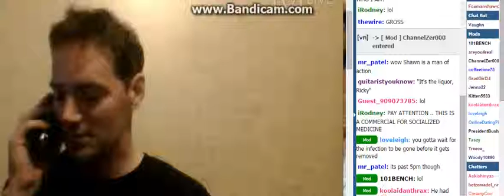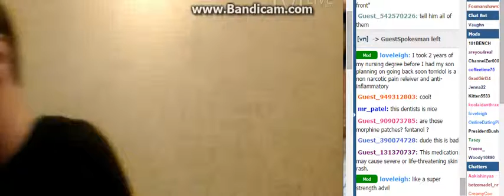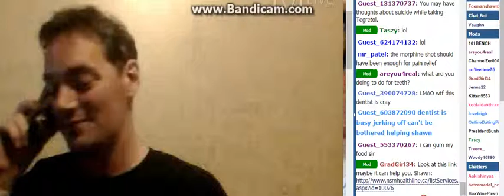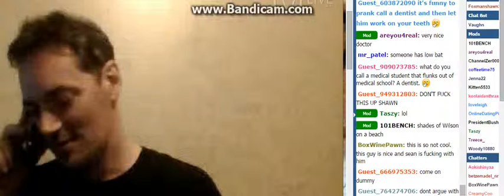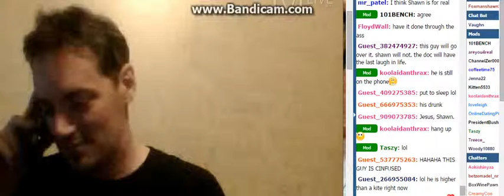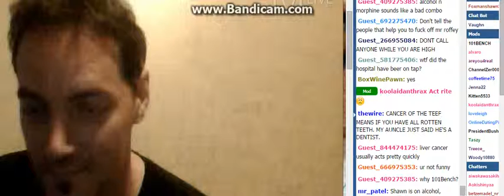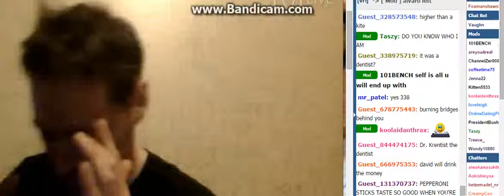F0xMan Calls The Dentist